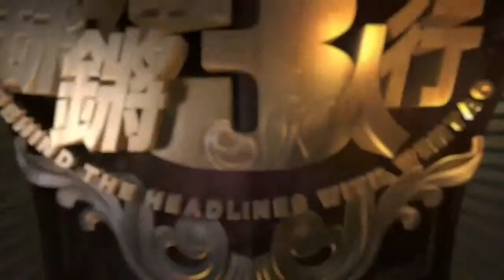锵锵三人行20160727 小粉红成网络热词 起源众说纷纭